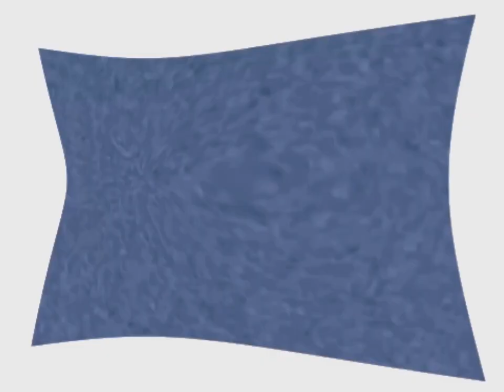Klasky Csupo Effects 33 in G Major